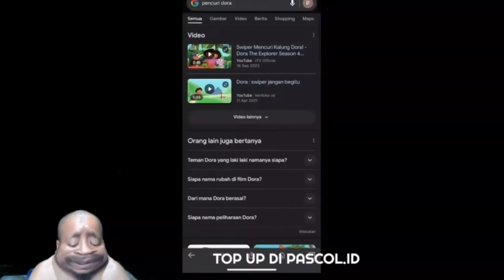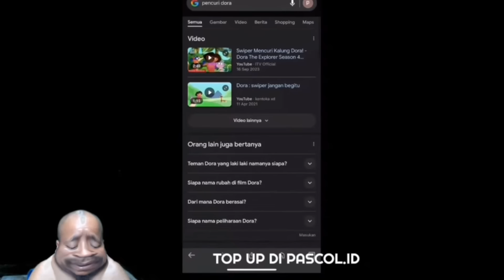PASCOL VS SWIPER JANGAN MENCURI‼️BENTAR LAGI MOONTOON BAKALAN KELUARIN HERO DORA‼️ AGGGAAAHH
Beli diamond ?